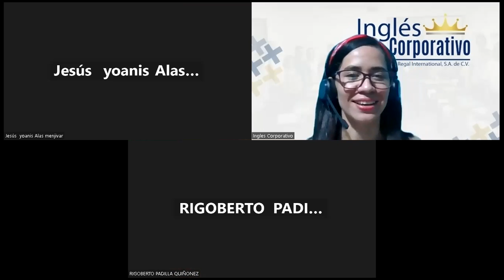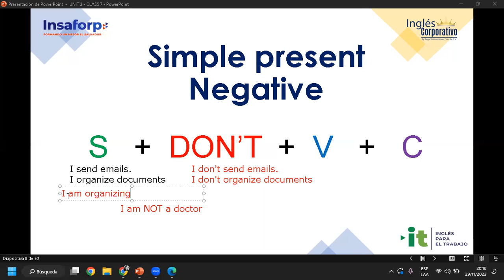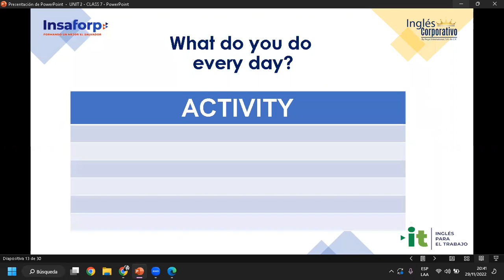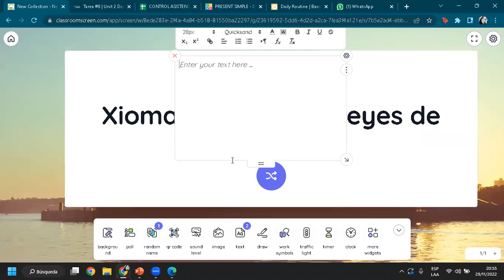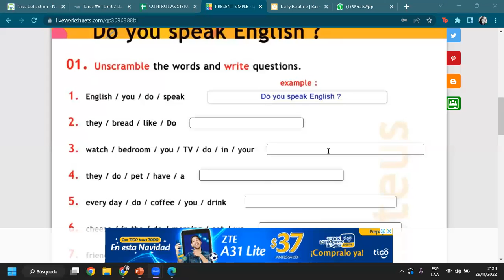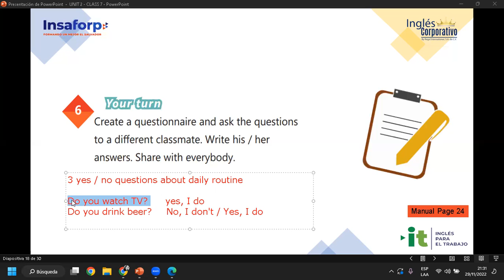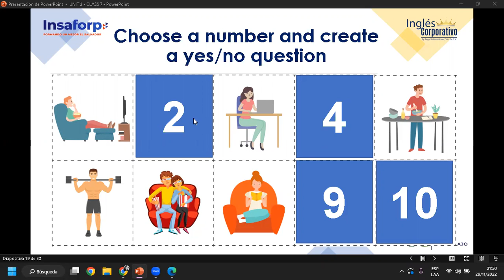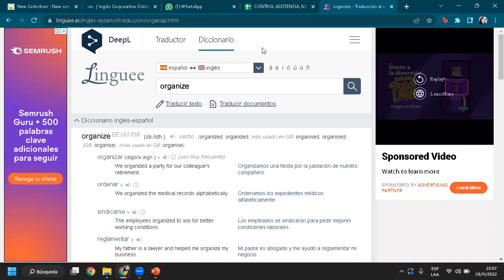Ingles Corporativo-29-11-2022-#7, YES-NO QUESTIONS AND SHORT ANSWERS.